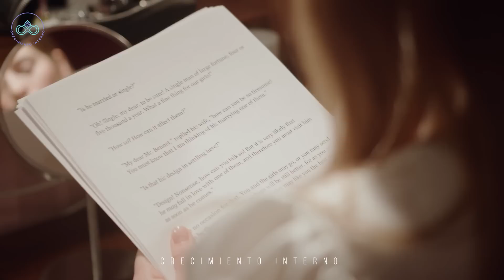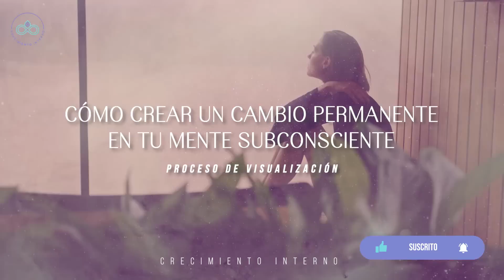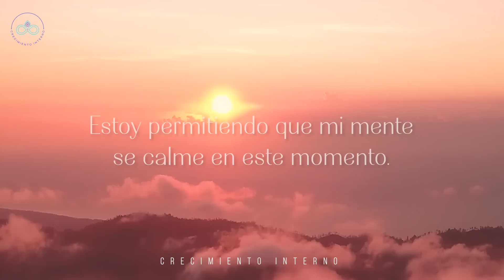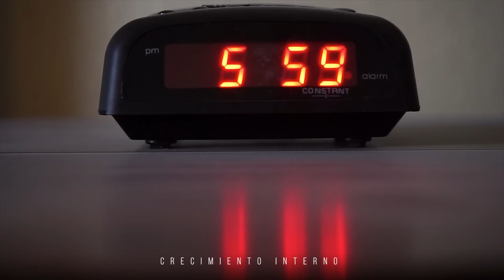Cómo REPROGRAMAR un cambio permanente en tu MENTE subconsciente ¡Esto funciona! Ley de la ATRACCIÓN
✅Aprende a ATRAER MÁS DINERO a tu vida y crecer tus INGRESOS CON MÁS FACILIDAD con este entrenamiento tiempo limitado

➡️ La forma MÁS FÁCIL de PROGRAMAR TU MENTE SUBCONSCIENTE para ATRAER lo que deseas (Técnica poderosa)

➡️ HAZ ESTO CUANDO LA LEY DE ATRACCIÓN NO TE HAYA FUNCIONADO | DR. JOE DISPENZA Y NEUROCIENCIA

SuperVida Nutrition.

⭐ Entrenamiento GRATUITO por TIEMPO LIMITADO (apúntate antes de que se cierre):

✅ Aprende a pagar todas tus deudas y liberarte de tus creencias limitantes sobre el dinero con este entrenamiento GRATUITO